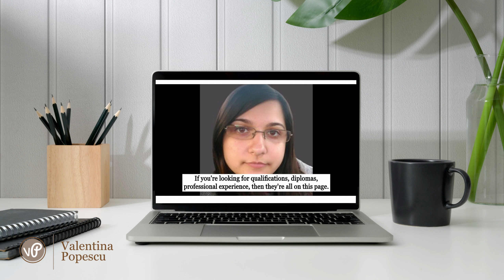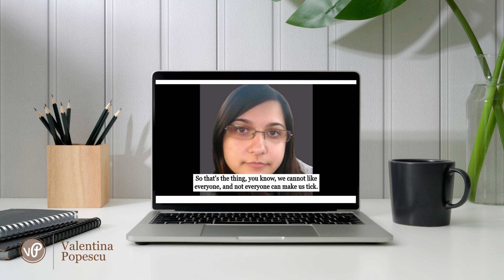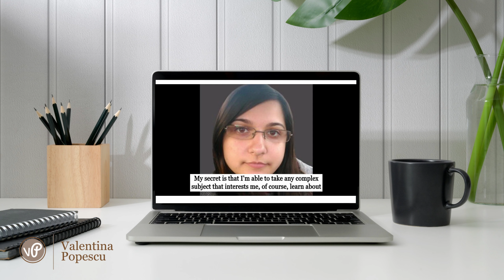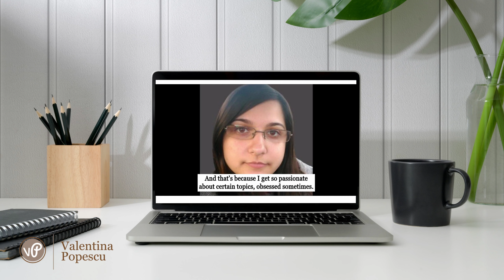Get to Know Me - Hi. I'm Val